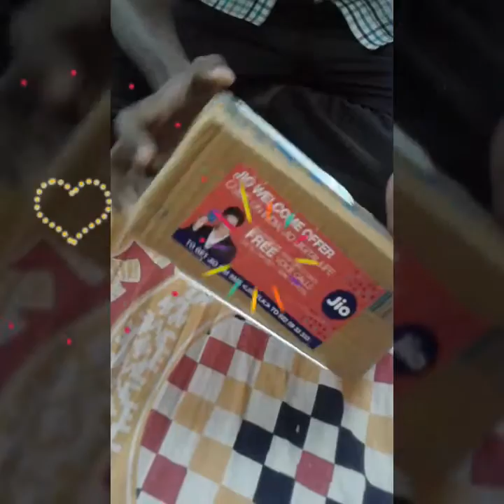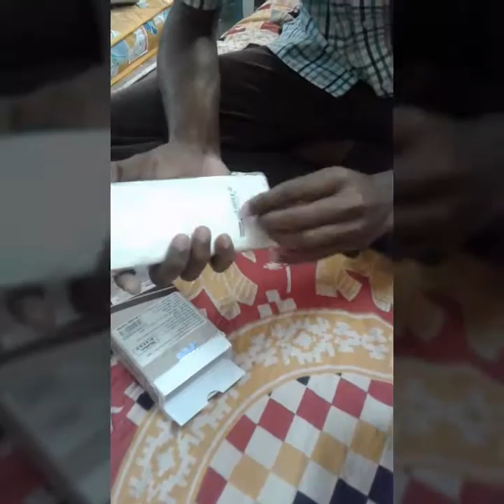Review of AMBRANE-p1122 power bank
The video is clicked on 31st dec 2016.I have bought it from flipkart in a offer.Sorry for critisizing Mi power bank.I told it only for the presence of LED LIGHT on the top of the power bank which is absent in Mi power bank.Thank u ...Lets see.